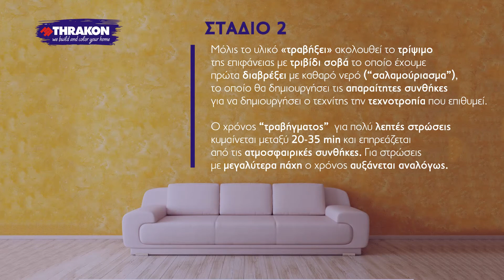Grout Art Fine - Τεχνοτροπία Πατητής Τσιμεντοκονίας σε Τοίχο | Εφαρμογές THRAKON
“Εντυπωσιάστε με τις τεχνοτροπίες με αρμόστοκο, μετατρέποντας τον τοίχο σε ένα έργο τέχνης”

ΣΤΑΔΙΟ 1: Απλώνουμε μία λεπτή στρώση DECOR, σύμφωνα με την επιθυμητή απόχρωση που θέλουμε να έχει το φόντο της επιφάνειας εφαρμογής.

ΣΤΑΔΙΟ 2: Μόλις το υλικό «τραβήξει» ακολουθεί το τρίψιμο της επιφάνειας με τριβίδι σοβά το οποίο έχουμε πρώτα διαβρέξει με καθαρό νερό “σαλαμούριασμα”, το οποίο θα δημιουργήσει τις απαραίτητες συνθήκες για να δημιουργήσει ο τεχνίτης την τεχνοτροπία που επιθυμεί. Ο χρόνος “τραβήγματος”  για πολύ λεπτές στρώσεις κυμαίνεται μεταξύ 20-35 min και επηρεάζεται από τις ατμοσφαιρικές συνθήκες. Για στρώσεις με μεγαλύτερα πάχη ο χρόνος αυξάνεται αναλόγως.

ΣΤΑΔΙΟ 3: Αναμειγνύουμε σε ένα δοχείο με καθαρό νερό την απόχρωση του αρμόστοκου που επιθυμούμε (από το χρωματολόγιο της THRAKON FMF 150).

Η ποσότητα που θα χρειαστεί εξαρτάται από τις ανάγκες της τεχνοτροπίας και την καλλιτεχνική διάθεση που έχουμε. Απλώνουμε τον αρμόστοκο επάνω στην προετοιμασμένη επιφάνεια με μία μικρή σπάτουλα στοκαρίσματος. Αυτή είναι και η φάση όπου ο τεχνίτης θα χρησιμοποιήσει τις ικανότητες του, ώστε το άπλωμα να είναι ακανόνιστο ή συγκεκριμένο, πιο πυκνό ή πιο αραιό.

ΣΤΑΔΙΟ 4: Κατόπιν χρησιμοποιώντας μία τετράγωνη σπάτουλα στοκαρίσματος πατάμε την επιφάνεια, κάνοντας ημικυκλικές ή ευθείες κινήσεις με το χέρι μας, με σκοπό να εμπλακεί ο αρμόστοκος με την πατητή τσιμεντοκονία και να μας δώσει ένα ομοιόμορφο διακοσμητικό αποτέλεσμα, με νερά, γραμμές ή “συννεφάκια”. Στη συνέχεια πατάμε ξανά την επιφάνεια με μία μεγάλη ορθογώνια λεία σπάτουλα αμερικάνικου τύπου την οποία έχουμε πρώτα διαβρέξει με καθαρό νερό  με σκοπό να εξαφανίσουμε τις όποιες ατέλειες και να δώσουμε ένα λείο τελικό αποτέλεσμα. Αφού περάσει λίγη ώρα και τραβήξει το υλικό, μπορούμε να πατήσουμε εκ νέου την επιφάνεια, για άλλη μία φορά, αφού πρώτα ψεκάσουμε με νερό, ώστε να της προσδώσουμε ακόμα πιο λείο αποτέλεσμα.

Προϊοντικές Κατηγορίες : ΠΑΤΗΤΗ ΤΣΙΜΕΝΤΟΚΟΝΙΑ